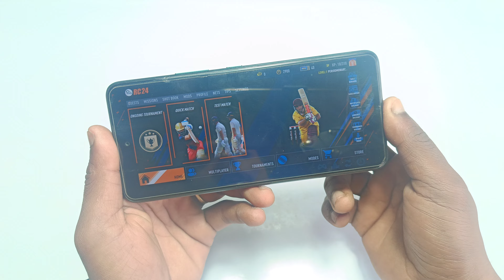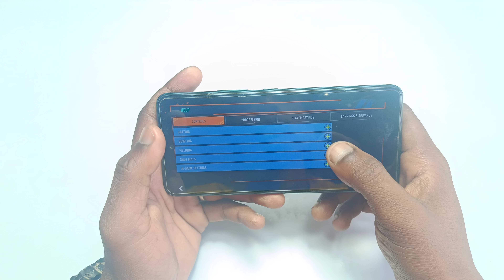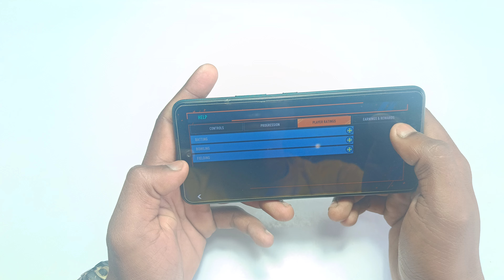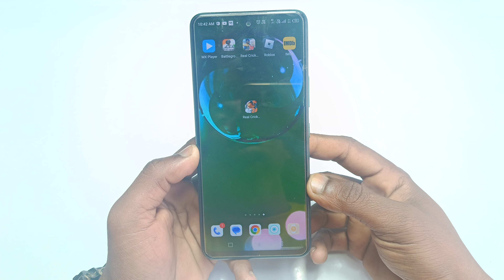real cricket 24 level up problem| rc24 level problem | real cricket 24 xp problem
real cricket 24 level up problem| rc24 xp problem | real cricket 24 xp problem| rc 24 level up trick

Top keyboard 👇👇🟢

1)real cricket 24 fast level up problem
2)how to level up problem real cricket 24
3)real cricket 24 xp not increase
4)real cricket 24 xp problem
5)rc24 super trick to earn xp faster
6) not increase level in real cricket 24
7)how to increase xp fast in real cricket 24
8)real cricket 24 fast level up nahi ho raha hai
9)real cricket 24 100 level trick
10)real cricket 24 level up issue
11)real cricket 24 level up problem solution
12)real cricket 24 level up problem solved
13)real cricket 24 400xp trick
14)how to level up in real cricket 24
15)real cricket 24 bowling trick
16)bowling trick real cricket 24

🔵Search Topic 👇👇🟢

🟢🙏🙏संकट मोचन नाम तुम्हारो